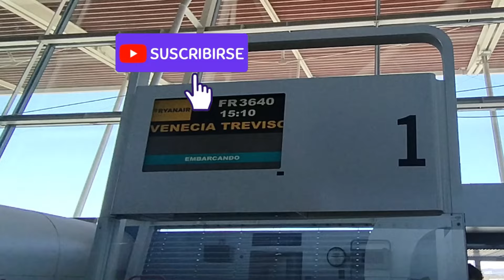Ascenso Épico: De Zaragoza a Treviso en un Boeing 737-800 - ¡Sobrevolando los Alpes Nevados!”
¡Embarca en un viaje aéreo sin igual con Viajes Reunidos! Despegamos desde el corazón de Aragón, el Aeropuerto de Zaragoza, en un Boeing 737-800 de Ryanair, para llevarlos en una aventura que cruza las majestuosas montañas de los Pirineos y los impresionantes Alpes franceses. Experimenta la belleza de la naturaleza desde una perspectiva única, mientras volamos hacia la encantadora ciudad de Treviso, un tesoro escondido cerca de Venecia.

🛫 Detalles del Vuelo:
Aerolínea: Ryanair
Aeronave: Boeing 737-800
Origen: Aeropuerto de Zaragoza (con salida desde la Base Aérea Militar)
Destino: Treviso, Italia
Ruta: Sobre los Pirineos y los Alpes
🏔️ Puntos Destacados:
Ascenso espectacular con vistas de la Base Aérea Militar de Zaragoza.
Sobrevuelo de los Pirineos y los Alpes, con sus cumbres nevadas.
Aproximación y aterrizaje en la histórica ciudad de Treviso

Tambien puedes colaborar haciendo tus reservas de Hotel a traves de este